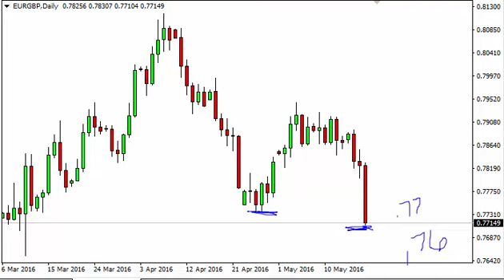EUR/GBP Technical Analysis for May 19 2016 by FXEmpire.com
- May 19 2016 currency daily technical analysis for the EUR/GBP pair. Forex Technical Analysis Forex Fundamental Analysis and Forex Brokers on FX Empire